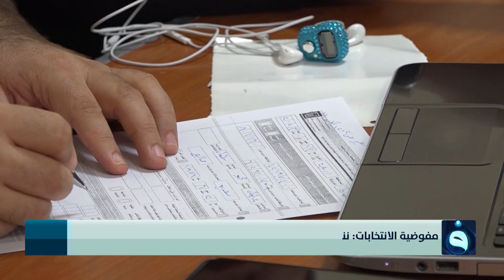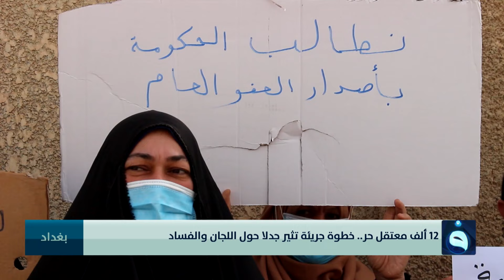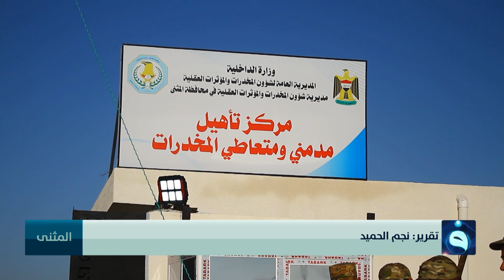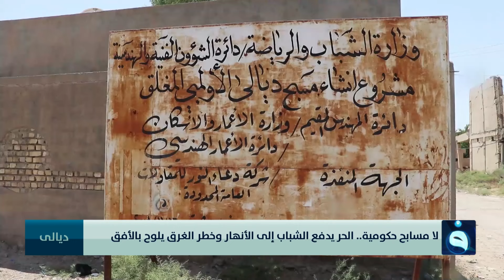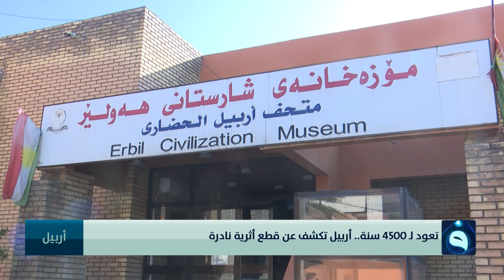الخنجر يحلحل أزمة البرلمان | نشرة أخبار الحصاد من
- الخنجر يحلحل أزمة البرلمان
- الإقليم يحدد موعدا للانتخابات
- صـ.ـراع المنطقة يقلق بغداد وواشنطن
قناة الفلوجة - الأخبار
تردد قناة الفلوجة على النايلسات:
11555V  SD